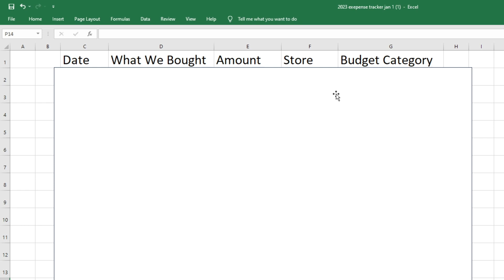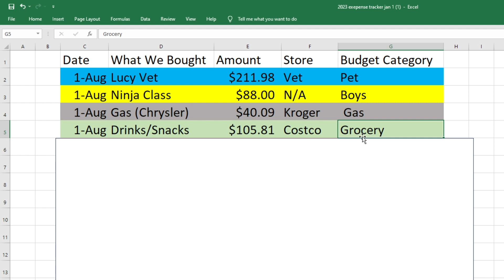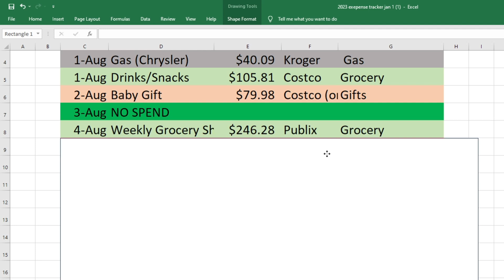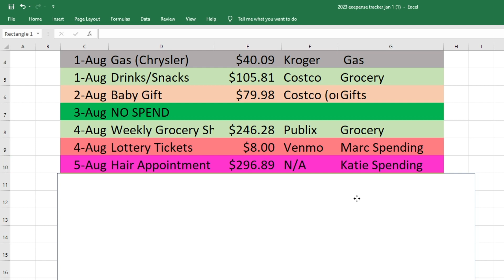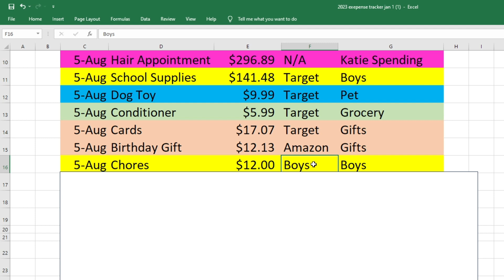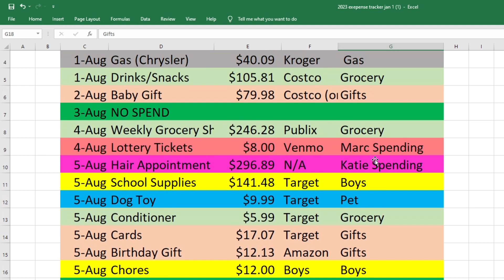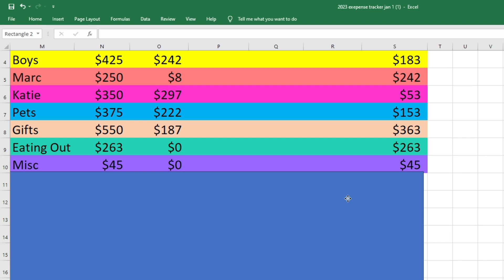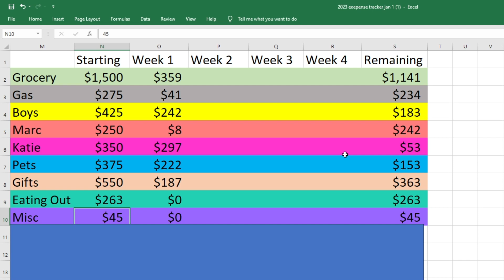AUGUST WEEK ONE BUDGET CHECK IN || THAT WAS WEIRD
This is our August week one budget check in. We are a family of 5, and we do a monthly budget, but I like to do weekly check ins to make sure that we are staying on track. This shows all of our spending from our envelopes and variable expenses from the first week of August.

Check out Courtney's channel. She's amazing!